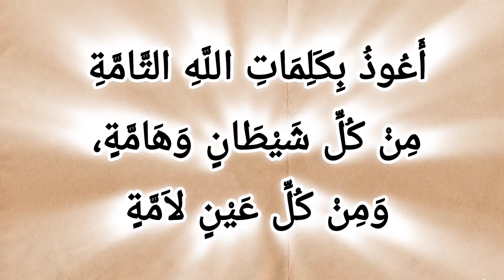Umrah Packing || What to pack for Umrah|| Hajj Umrah Packing list حج و عمره پیکنگ اور ضروری سامان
Umrah / Hajj essential packing list